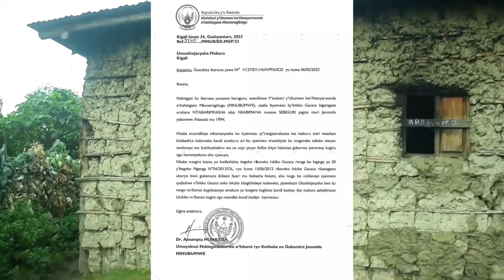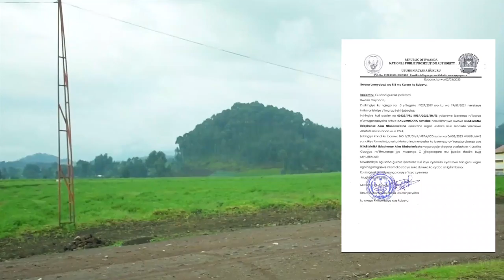Uwahoze ari Minisitiri akomeje gufungisha abaturage barengana